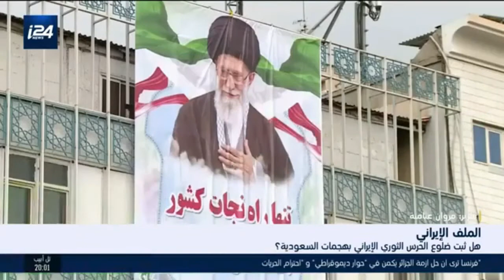علی خامنئی خطط ضرب الاهداف فی السعودیه و البحرین و دبی ... من ضرب الآرامکو؟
سید علی خامنئی خطط ضرب الاهداف فی السعودیه و البحرین و دبی ... دیفید عباسی یکشف الاسرار